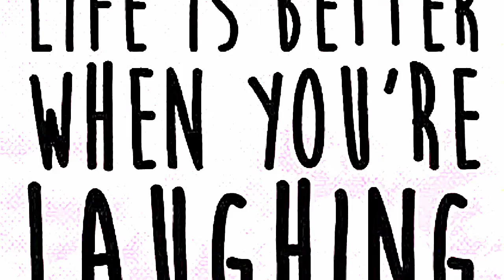Birthday Wish for Skye Blu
my friends daughter turned 19 yrs old, this song literally expressed what I wanted to say to her